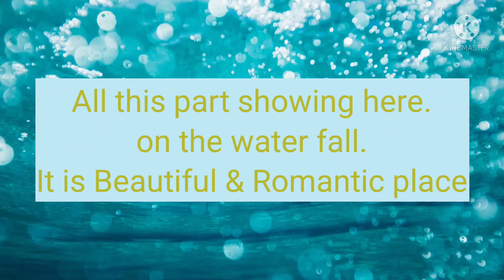top One Assam waterfall in West Karbi Anglong | Arting waterfall picnic spot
top 1 Assam water fall "Bast Water fall Arting West karbi anglong' Let's chat on WhatsApp! It's a fast, simple, and secure app we can use to message and call each other for free. Get it at "Arting water fall Video"

This Water fall is located in West       Karbianglong'
Near by Meghalaya Border' under the Arting   village.
This water fall is three steps.
The Arting water fall near by mokiram village.
this water fall clean and Beautiful View.
This is the picnic Spot, mostly wandering to happy & feel Amazing to view.
The waterfall was Atlantis-blue.
    It was gushing over the rocks. At its widest point, it was surging and plunging down the mountain. It had a beautiful serenity-pool at the bottom. It was veneer clear. The waterfall flowed as smoothly as syrup. The frogs croaking nearby added to the wonderful sounds. We threw ourselves under the waterfall. It was so cold that we started shuddering. We collapsed on the bank and let the nougat sweet smell of flowers wash over us. Later we had some ham sandwiches and they were Godly.